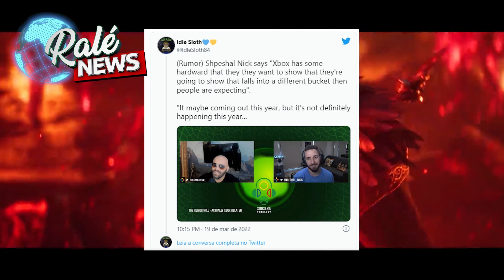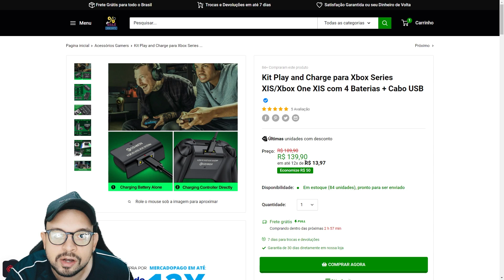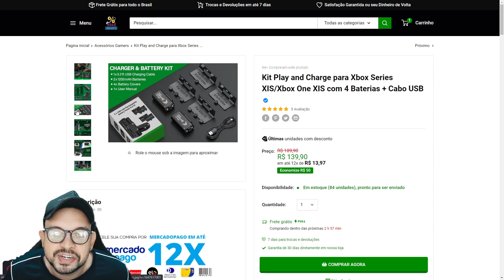BOMBA!!! MICROSOFT ESTÁ TRABALHANDO EM UM NOVO HARDWARE INIMAGINÁVEL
Nesse vídeo vamos falar sobre o vazamento de informações que estão alegando a chegada de um novo hardware feito pela Microsoft. Será mesmo que vamos ver um novo xbox em breve?
Vamos falar também sobre o novo modo sem construção do Fortnite.